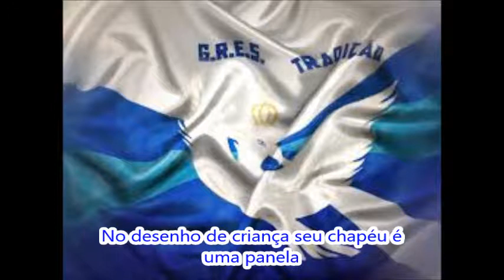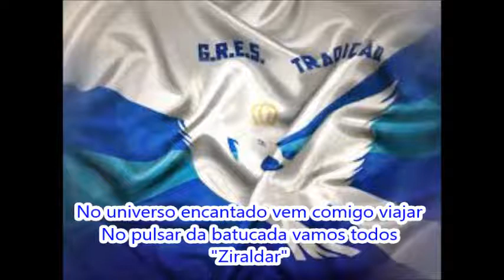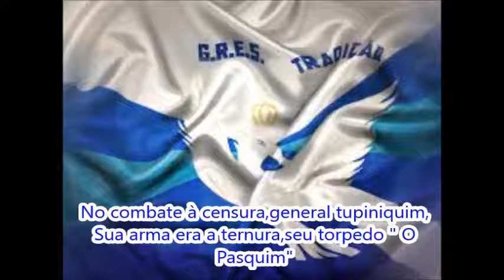Tradição 2012 Letra e Samba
G.R.E.S. Tradição - Carnaval 2012
Colocação: 5° lugar do Grupo B
Enredo: "Ziraldo: páginas da vida de um maluco genial! "
Autores do Samba: Zé Gomes, Darlan Alves, Emerson Sam e Rodrigo Jacopetti
Intérprete: Lico Monteiro
A escola de Campinho homenageou o cartunista Ziraldo.